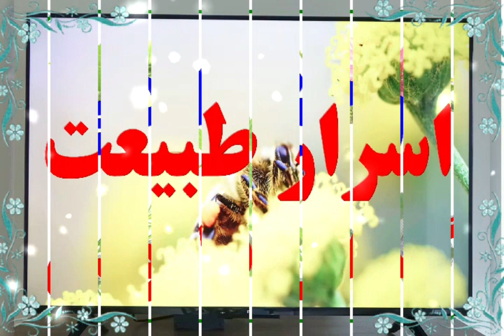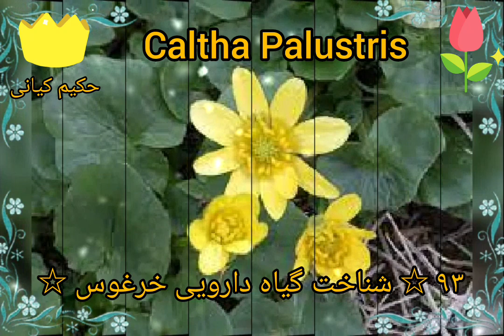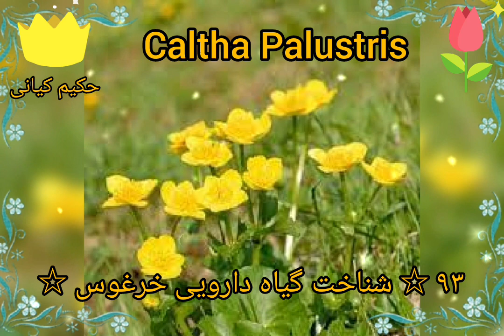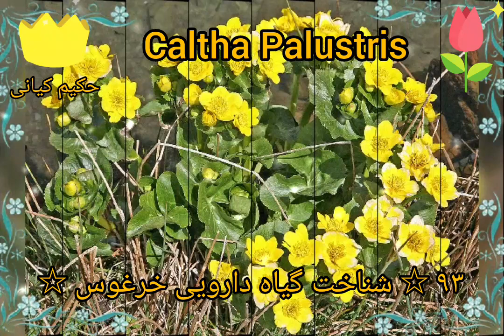۹۳) خرغوس - caltha palustris - شناخت علمی و درمانی گیاهان دارویی